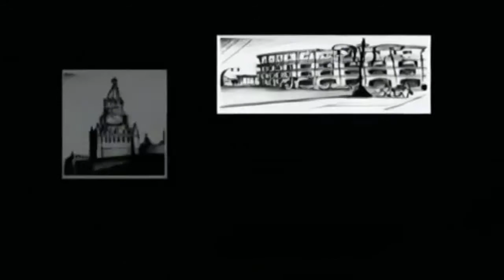Kut-o - Talking About feat. K-otix & Dekay